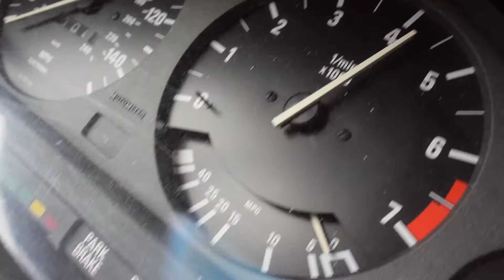Chase Scene (film project)